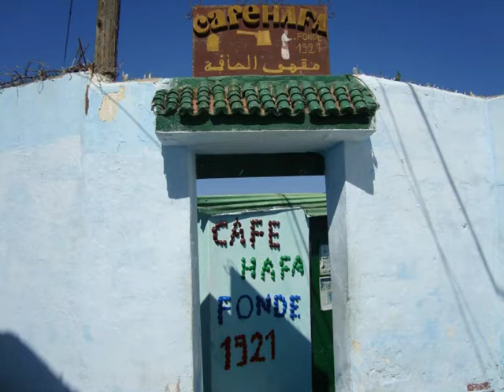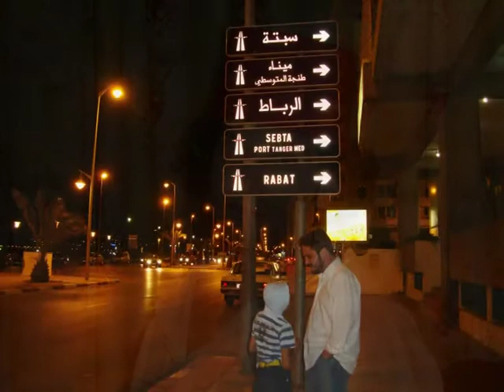Tánger 21 al 25 septiembre 2009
Viaje con el zorrillo de Ramón. La verdad que muy bien, a pesar de que había acabado el ramadán y estaban de fiesta, lo que significó que estaba casi todo cerrado. Y en esta ciudad podemos ver más cosas de lo que parece. Pues sí, Ramón, a ver si en tu trabajo te dan más destinos como este, so zorrillo.